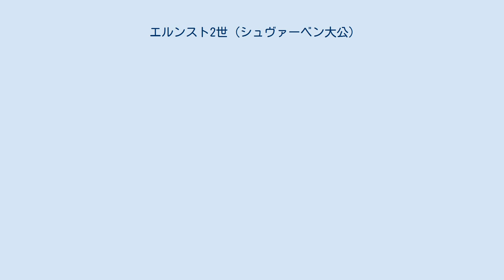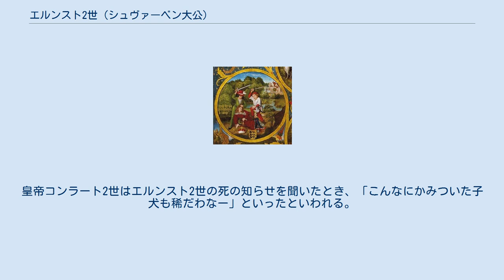エルンスト2世 (シュヴァーベン大公)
エルンスト2世（Ernst II., 1010年頃 - 1030年8月17日）は、中世ドイツのシュヴァーベン大公（在位：1015年 - 1030年）。
バーベンベルク家シュヴァーベン大公エルンスト1世とシュヴァーベン大公ヘルマン2世の娘ギーゼラの子。
 父エルンスト1世はバーベンベルク家オーストリア辺境伯レオポルト1世（ルイトポルト1世）の子であるが、コンラディン家の最後のシュヴァーベン大公ヘルマン3世の姉妹ギーゼラと結婚し、1012年にヘルマン3世が嗣子なく没したのちに、シュヴァーベン大公位を国王ハインリヒ2世より受けた。
 母ギーゼラはエルンスト1世の死後、ザーリアー家のコンラート2世と再婚した。
コンラート2世が1024年国王に選出され、エルンスト2世は王の義子の立場となった。
しかし、エルンスト2世は、国王選挙でコンラート2世に敗れたケルンテン公コンラート2世（皇帝の従弟）、ヴェルフ家レヒライン伯ヴェルフ2世などとともに皇帝に対し反乱を企てた。
エルンスト2世は王国会議で追放刑を受けシュヴァーベン大公位を剥奪され、大公位は弟のヘルマン4世が継いだ。
1030年にファルケンシュタイン城近くで皇帝軍との戦いで戦死した。
皇帝コンラート2世はエルンスト2世の死の知らせを聞いたとき、「こんなにかみついた子犬も稀だわなー」といったといわれる。
 独身で嗣子はいなかった。